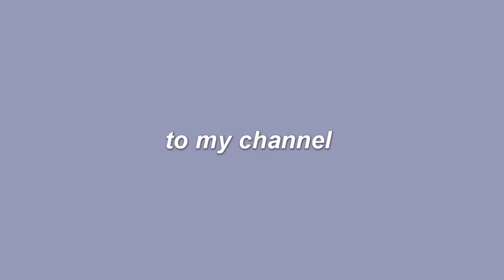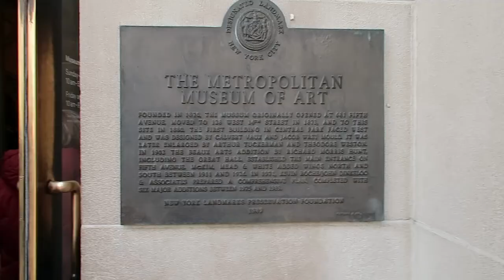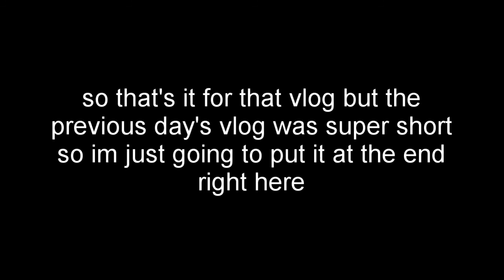SPEND THE DAY W/ ME IN NYC | bellynda ellie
that title unintentionally rhymed; anyways, here's this vlog from literally a month ago.

about me:
age: 15
camera: canon g7x
editing software: lightworks

*none of the music i use is mine